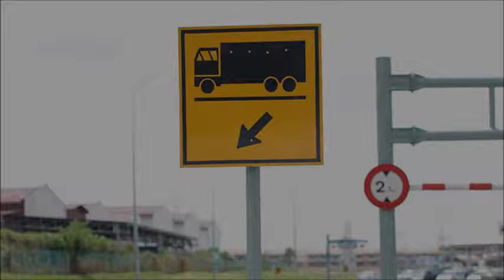Tanjung Dua Belas Road Sign, Traffic Sign, Street Sign, Safety Sign, Direction Sign, Construction Si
Tanjung Dua Belas, Road Sign, Traffic Sign, Street Sign, Safety Sign, Direction Sign, Construction Sign, Sign Maker in Tanjung Dua Belas,

Tanjung Dua Belas Road Sign Company, Road Sign Company in Tanjung Dua Belas,
Tanjung Dua Belas Traffic Sign Shop, Traffic Sign Shop in Tanjung Dua Belas,
Tanjung Dua Belas Street Sign Factory, Street Sign Factory in Tanjung Dua Belas,
Tanjung Dua Belas Safety Sign Manufacturer, Safety Sign Manufacturer in Tanjung Dua Belas,
Tanjung Dua Belas Warning Sign Fabrication, Warning Sign Fabrication in Tanjung Dua Belas,
Tanjung Dua Belas Distance Sign Industry, Distance Sign Industry in Tanjung Dua Belas,
Tanjung Dua Belas Direction Sign Company, Direction Sign Company in Tanjung Dua Belas,
Tanjung Dua Belas Directional Sign Shop, Directional Sign Shop in Tanjung Dua Belas,
Tanjung Dua Belas Highway Sign Factory, Highway Sign Factory in Tanjung Dua Belas,
Tanjung Dua Belas Route Sign Manufacturer, Route Sign Manufacturer in Tanjung Dua Belas,
Tanjung Dua Belas Border Sign Fabrication, Border Sign Fabrication in Tanjung Dua Belas,
Tanjung Dua Belas Important Sign Industry, Important Sign Industry in Tanjung Dua Belas,
Tanjung Dua Belas Regulatory Sign Company, Regulatory Sign Company in Tanjung Dua Belas,
Tanjung Dua Belas Speed Limit Sign Shop, Speed Limit Sign Shop in Tanjung Dua Belas,
Tanjung Dua Belas Information Sign Factory, Information Sign Factory in Tanjung Dua Belas,
Tanjung Dua Belas Tourist Spot Sign Manufacturer, Tourist Spot Sign Manufacturer in Tanjung Dua Belas,
Tanjung Dua Belas Construction Sign Fabrication, Construction Sign Fabrication in Tanjung Dua Belas,
Tanjung Dua Belas Temporary Sign Industry, Temporary Sign Industry in Tanjung Dua Belas,
Tanjung Dua Belas Road Name Sign Company, Road Name Sign Company in Tanjung Dua Belas,
Tanjung Dua Belas Street Name Sign Shop, Street Name Sign Shop in Tanjung Dua Belas,
Tanjung Dua Belas Symbol Sign Factory, Symbol Sign Factory in Tanjung Dua Belas,

SELANGOR, Tanjung Dua Belasang, Subang Jaya, Shah Alam, PJ, Petaling Jaya, Putrajaya, Puchong, Cyberjaya, Kajang, Rawang.
​JOHOR, Johor Bahru, Muar, Batu Pahat, Kulaijaya, Kota Tinggi, Segamat, Senai, Tanjung Dua Belasuang, Mersing, Tangkak, Pontian, Yong Peng, Labis.

Tanjung Dua Belas Syarikat Tanda Jalan Raya, Syarikat Tanda Jalan Raya di Tanjung Dua Belas,
Tanjung Dua Belas Kedai Tanda Trafik, Kedai Tanda Trafik di Tanjung Dua Belas,
Tanjung Dua Belas Kilang Tanda Jalan Raya, Kilang Tanda Jalan Raya di Tanjung Dua Belas,
Tanjung Dua Belas Kedai Tanda Keselamatan, Kedai Tanda Keselamatan di Tanjung Dua Belas,
Tanjung Dua Belas Tanda Peringatan Amaran, Pembuatan Tanda Amaran di Tanjung Dua Belas,
Tanjung Dua Belas Industri Tanda Jarak, Industri Tanda Jarak di Tanjung Dua Belas,
Tanjung Dua Belas Kedai Tanda Arahan, Kedai Tanda Arahan di Tanjung Dua Belas,
Tanjung Dua Belas Kilang Tanda Lebuh Raya, Kilang Tanda Lebuh Raya di Tanjung Dua Belas,